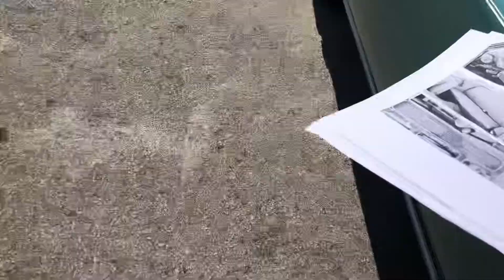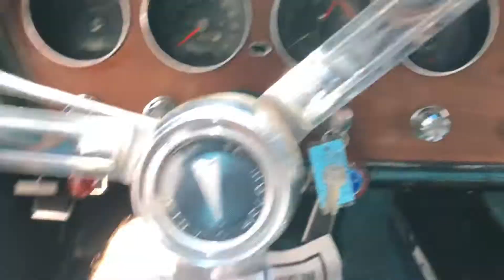SOLD 1966 Pontiac GTO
Beautiful 66 GTO